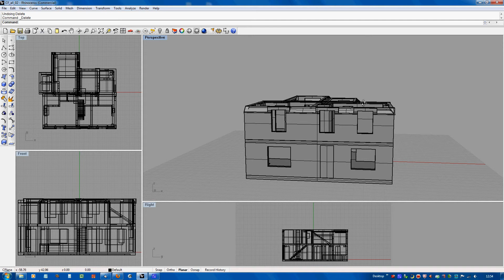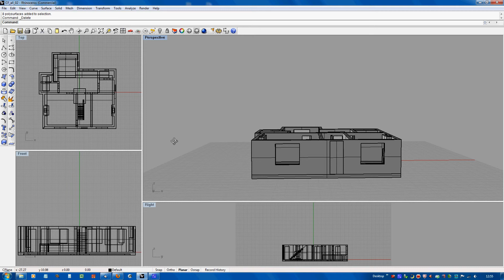CF house movie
Sketches and plans can be a little... flat. Sometimes you need an extra dimension...

Traditional architectural models have been costly and have taken hundreds of hours to produce. Thanks to 3d rapid prototyping technology you can now have a detailed, accurate model of your project in a matter of days.

All I need is a complete set of plans, I will do the rest. I generate a 3d representation of the project and show you a video of the completed 3d drawings. When the work is approved I will go ahead and produce a durable plastic model of the property.

The model is strong, hardwearing, washable and detailed. You and the client can handle the model, pass it around and see it from every angle, it won't break and it will impress.

Benefits

A solid 3d model will let you:

    * help clients visualise the project
    * show clients the scale and details of their build
    * make your case to planning bodies
    * illustrate build phases
    * use models of past work as a marketing tool
    * offer a presentation gift at a 'topping-out' event.